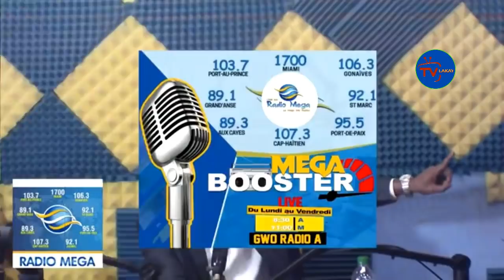G9 atake Palè ak kout bal, Ariel manke mouri/ Lame Dayiti ateri moun blese/ Arnel Bel tape Martelly